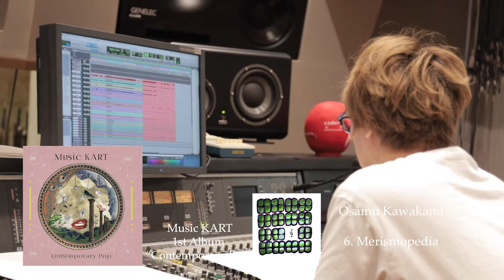Music KART アルバム "Contemporary Pop" ハイライト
Music KART:
マンドリン：望月豪
ギター：山田岳
ピアノ：鷹羽弘晃
ドラム：望月純

↓CD取扱い
（先行発売-送料無料キャンペーン中）

1.小川類 / Session
2.田口和行 / Chilling
3.川上統 / Ebony Jewelwing
4.山本和智 / Flappin’ Ba/Rock
5.山根明季子 / Op.8 No.3 Autumn Sale
6.川上統 / Merismopedia
7.山本和智 / 汀線上のイドラ
8.桑原ゆう / Deconstructing Winter
9.中村ありす / Honey muffins, No sugar, Spring flavors

-Music KART-
マンドリン：望月 豪
ギター：山田 岳
ピアノ：鷹羽 弘晃
ドラム：望月 純

Music KART:
Go Mochizuki (Mandolin)
Gaku Yamada (Guitar)
Hiroaki  Takaha (Piano)
Jun Mochizuki (Drums)

Supporting Musician: Tomotaka Sekiya (Bass)

Recorded & Mixed by Takashi Sudo
Mastered by Masato Morisaki (Artisans Mastering)

Music Video
 Filmed & Edited by Tsuyoshi Chiba, Go Mochizuki